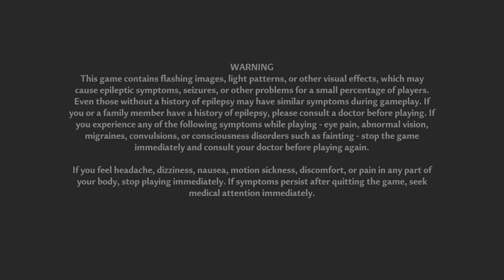Tower of Fantasy - Lets dive right in